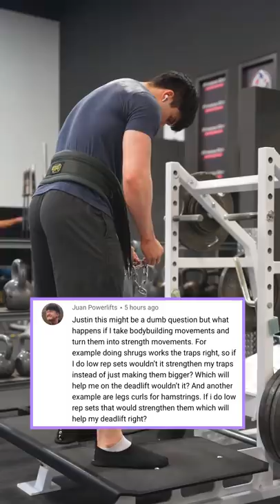Treating Bodybuilding Movements Like Strength Movements.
Not a dumb question